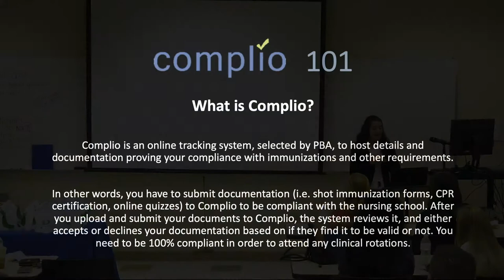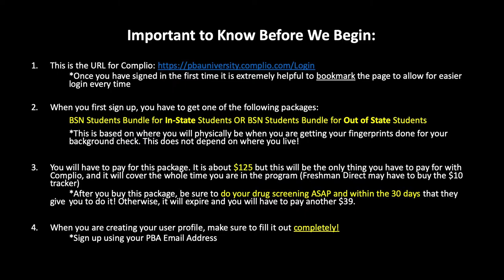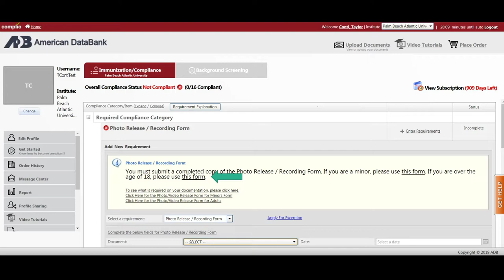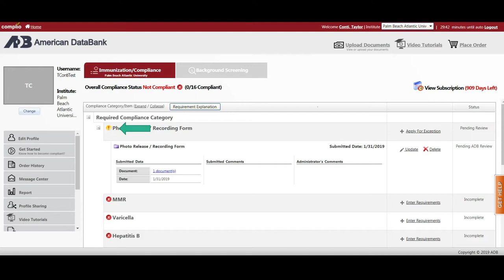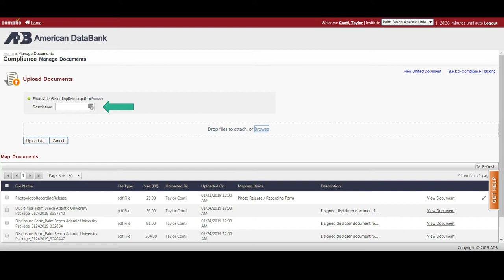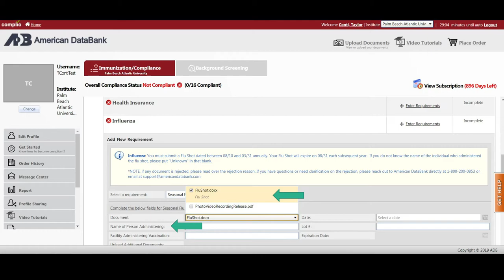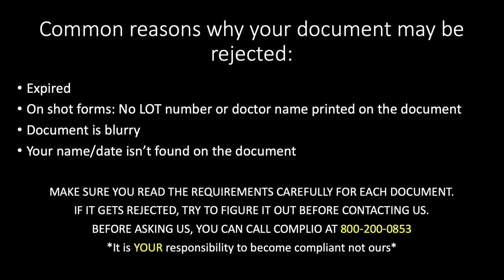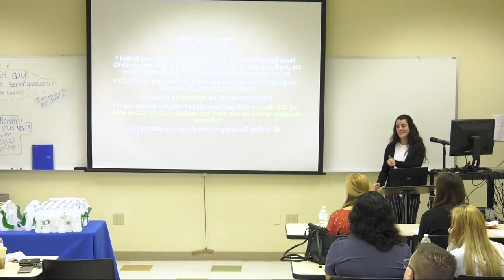BSN New Student Orientation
All of the practical tips and information that you need to know if you are getting ready to begin nursing school at Palm Beach Atlantic University. It was filmed in November of 2019.